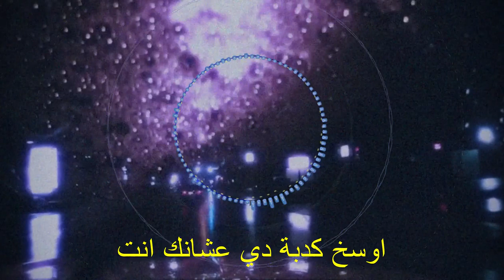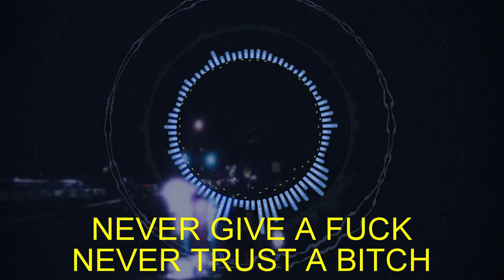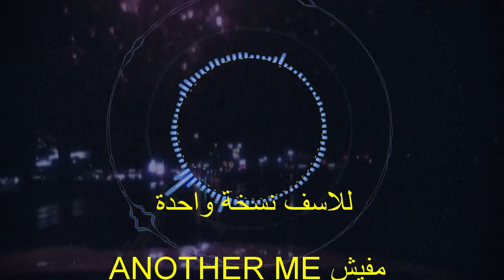MARWAN PVBLO X DAMA - Nos5a Wa7da (prod. Dama)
Unofficial Visualizer for Nos5a Wa7da old Track by marwan pablo previously dama - Fanmade